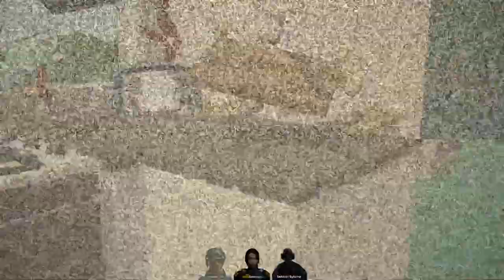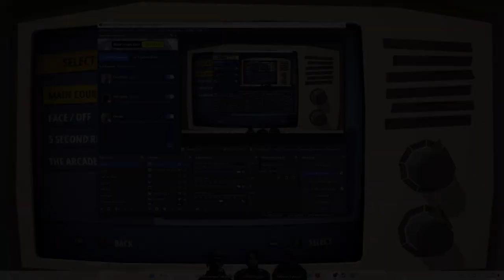Kaasuryhmä yrittää tehdä aamiaista Brunch Club -moninpelissä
Kaasuryhmä pelaa Brunch Club nimistä moninpeliä joka on hillitöntä sekoilua.